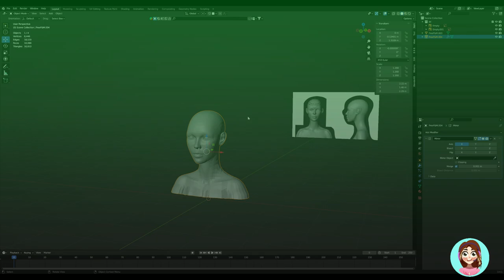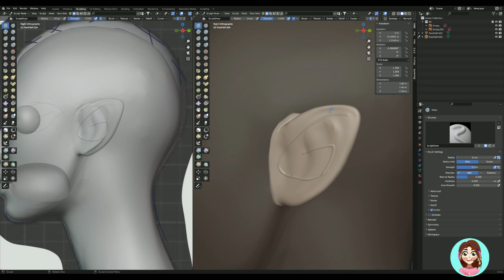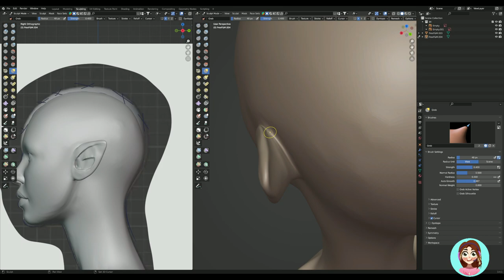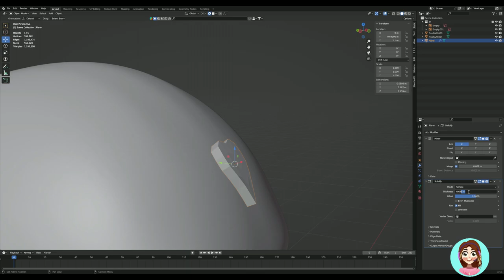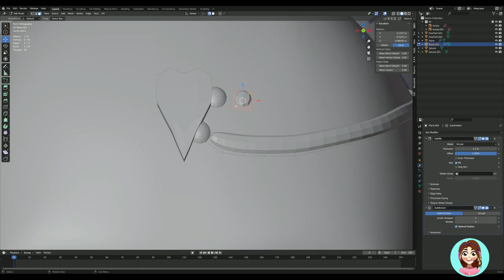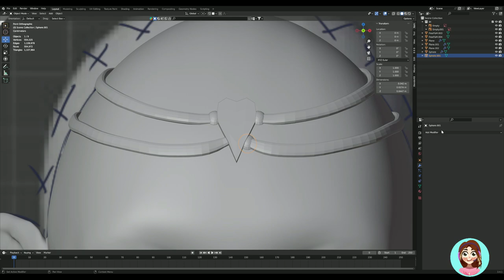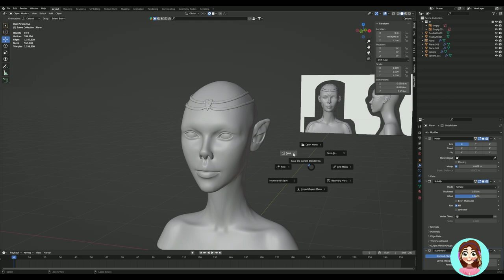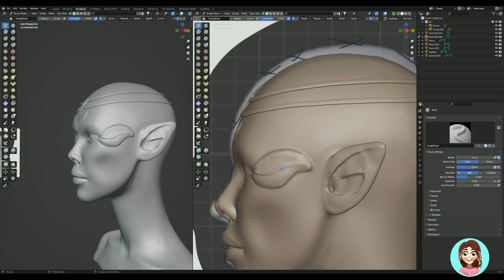Criatura extraterrestre Versión Female 3D Concept Art Blender3.4 - Part 3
¡Vamos a Esculpir con Blender 3d, para hacer concept art, con  @dibujarbien  !

Crear un personaje, alienígena. Podíamos crear cualquier forma extraña, yo opte por un ser de la naturaleza, un ser humanoide que pertenece 100% en la naturaleza.
Esta es la versión 2 del sexo femenino
La diseñé con la idea del modelo masculino, con las mismas ideas pero adaptarlo al personaje.
El diseño esta creado a partir de un modelo ya realizado, y adaptarlo al diseño que quería crear. Aunque es un diseño que esta realizado de internet, no soy partidaria de crearlo a partir de eso, pero para un diseño rápido si que es una buena forma de hacer varios diseños en poco tiempo.

Esculpido entre semana, para las clases de BCAS con Marcos Raya Delgado. Para las clases de Concept Art integrando el 3D.

Time: Alrededor de 1 día
blender 3.4

Nos vemos.